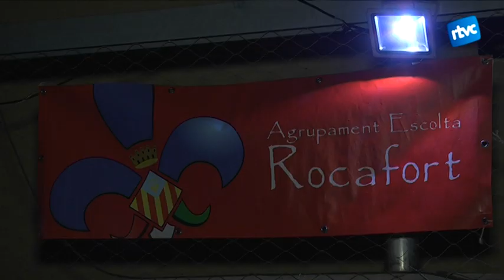L'Agrupament Rocafort posa el punt i final a la celebració dels 20 anys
L'agrupament escolta ha repartit la celebració en diversos actes, dirigits tant a grans com a petits. El d'ahir, va ser l'últim acte per commemorar els 20 anys del naixement del cau.